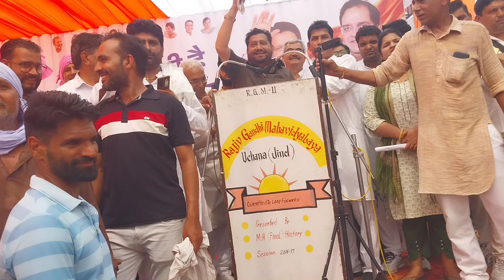हुडडा साहाब की टक्कर मे खट्टर पडंगा चक्र मे,रेली छातर उचाना जींद CongressReli, Haryana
हुडडा साहाब की टकर  मे खट्टर  पडगा चक्र मे